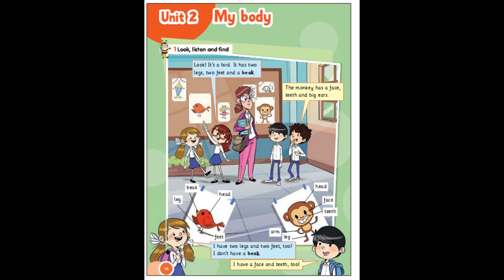الصف الثانى الابتدائى-كونكنت -الوحدة الثانية ص 16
نصوص سماعى
connect-unit 2-page 16